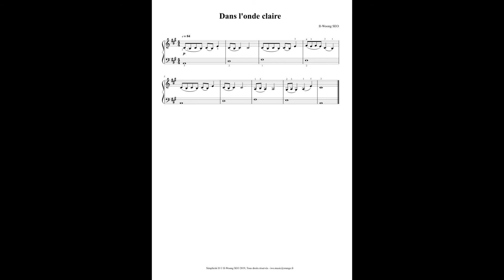Il-Woong SEO - Simplicité II - Dans l'onde clair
En plus de cette pièce, j'ai publié recueil pour piano seul le 12 novembre 2018 dont se trouvent 21 compositions de moi.

Les morceaux sont conçus pour les apprentis du piano mais il serait utile pour les professeurs et enseignants.